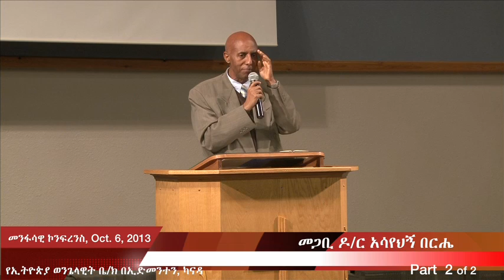Pastor Asayehegn Berhe - Revelation Ch. 1-2 /የዮሐንስ ራእይ ምዕ. 1-2/ - Part 2 of 2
This video is a profound sermon on Book of Revelation Chapter 1-2  by Pastor Dr. Asayehegn Berhe at Ethiopian Evangelical Church in Edmonton. Part 2 of 2.